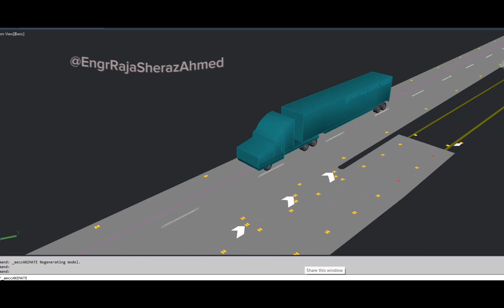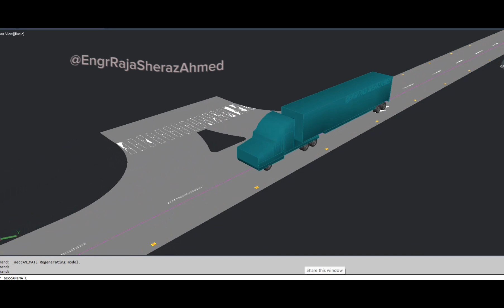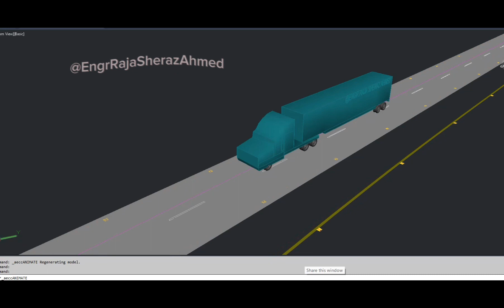How to use Vehicle Tracking software in Civil 3D